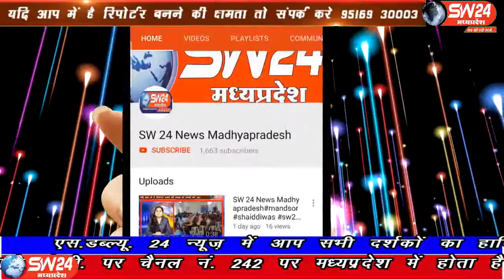sw24news thikari, 03.08.2019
मध्यप्रदेष के बड़वानी जिले में आदमखोर तेंदुआ पिंजरे में कैद करने का प्रयास कर रही वन की टीम को सफलता मिल गई है। पानसेमल के भड़गौंन में पिंजरे में तेंदुआ कैद हुआ हैsw24news